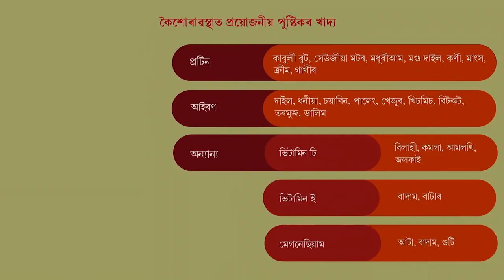Hiyar Phool Monor Pakhila | EP 8